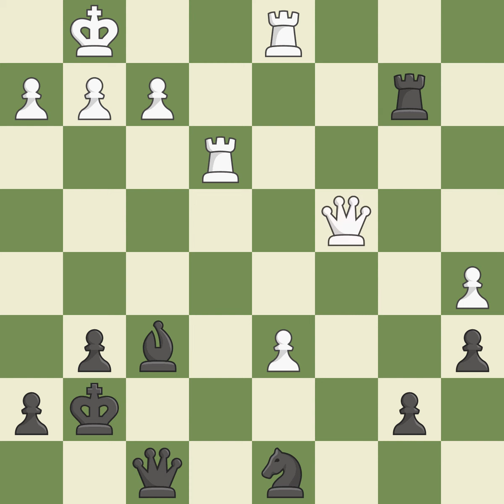Slav Defense: Modern Alapin Variation Soultanbieff VariationEvent: 12th ch-EUR Site:Aix-les-Ba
Slav Defense: Modern Alapin Variation Soultanbieff VariationEvent: 12th ch-EUR Site:Aix-les-Bains FRA Date:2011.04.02 Round:11 White:Hammer J. Black:Smeets J. Result1/2-1/2 ECOD16 WhiteElo:2606 BlackElo:2660 PlyCount99 EventDate:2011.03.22 EventRound:s11 EventCountryFRA SourceMark Crowther SourceDate:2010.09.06